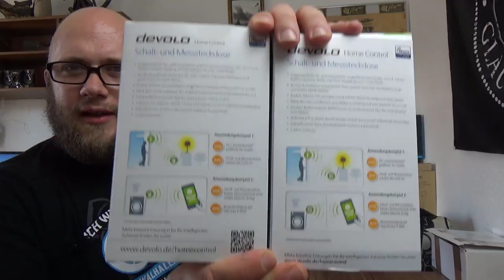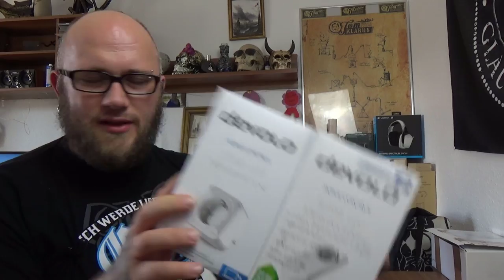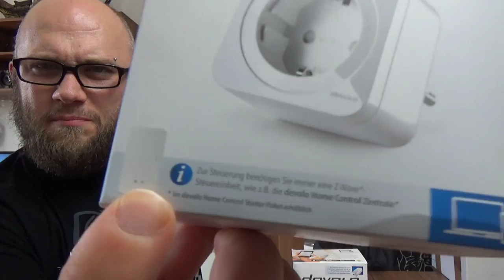Devolo Home Control Schaltsteckdose/Messsteckdose 2.0 | Hardware